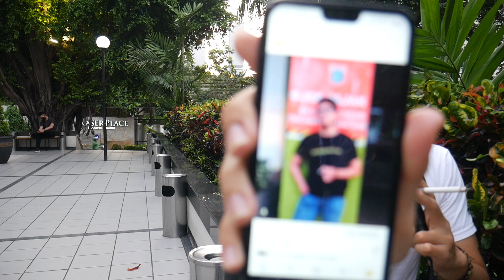sebatlebihdekat X Nativ Crafts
Lads and Gentlemen,
Kali ini gua akan ngomongin tentang Nativ
Salute.